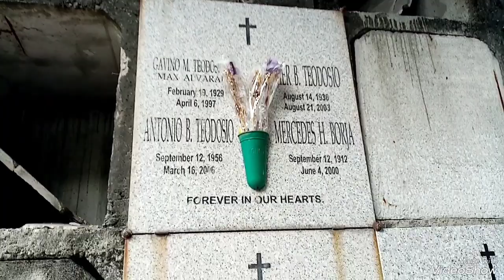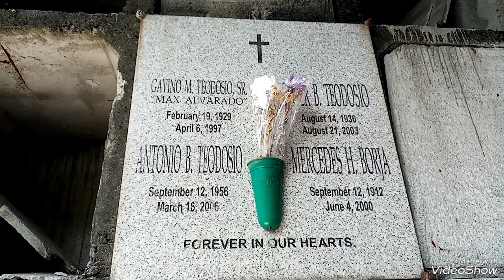Visit: Max Alvarado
movies.FPJ production at iba pa😊📹